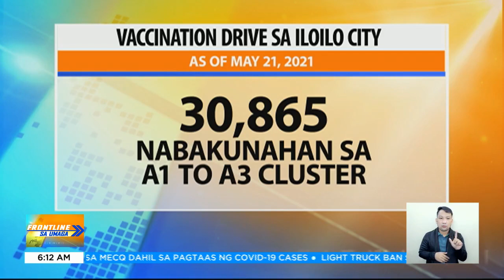Iloilo City, isinailalim sa MECQ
FrontlineSaUmaga | Hindi na raw magiging mapili sa bakuna ang mga Ilonggo matapos isailalim sa MECQ ang Iloilo City dahil sa nakababahalang pagtaas ng COVID-19 cases doon. | via Jenny Dongon